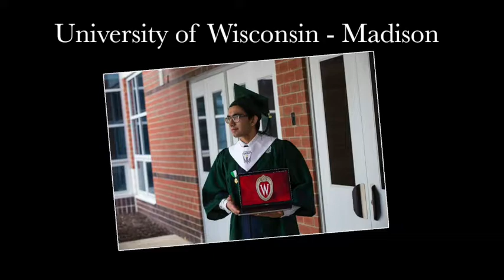School District U-46 Honors the Top 2 Percent Students from the Class of 2020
School District U-46 is virtually honoring the academic success and accomplishments of graduating seniors who rank in the Top 2 Percent of their Class of 2020. The 52 students are the top-achieving graduates from the District’s five comprehensive high schools.

"These students who finish in the Top 2 Percent of their class are there because of the time, effort, and dedication they put into their academic career," said Lela Majstorovic, Assistant Superintendent for Secondary Schools Instruction and Equity. "While the coronavirus has created much uncertainty in our lives, I am certain that these students are bright lights who will create so much good in the world.”